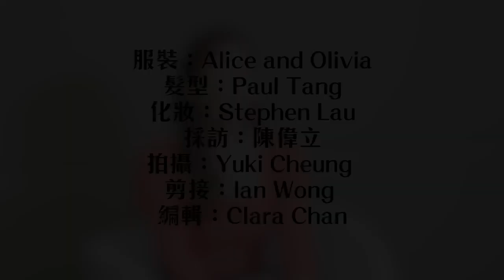【娛樂專訪】趙希洛 下一站，癲后？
無綫藝人趙希洛在圈中默默耕耘，當年她放棄做律師的機會發展演藝事業，即使做了綠葉多年，仍無怨無悔努力求進，因多次演繹精神錯亂角色被封為「無綫御用癲婆」，更成功贏得最佳女配角獎！最近她在劇集《金宵大廈2》同時飾演兩個人物，富層次演出再度獲讚！希洛絕對是戲痴一名，閒時會研究外國演員背後的心路歷程，更不惜收埋男友，不希望觀眾太了解其花邊新聞，而忽略她的演出。